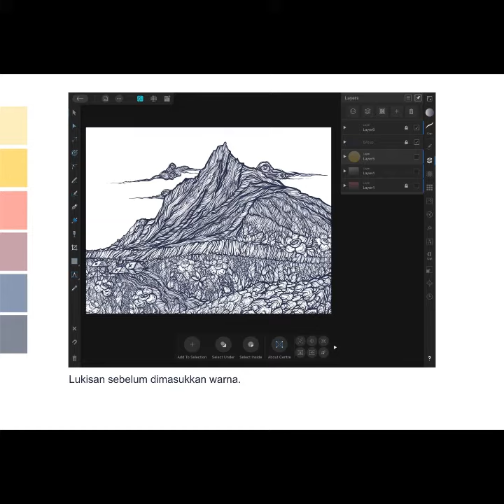Murnie Liana Rahim - Norma Nabalu